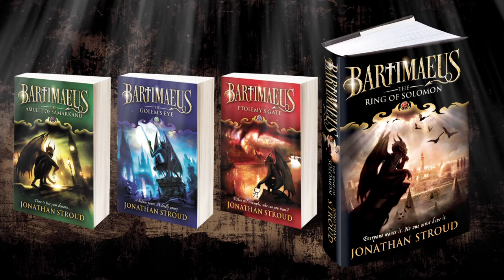The Ring of Solomon by Jonathan Stroud - Trailer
We find everyone's favourite irascibly insolent djinni, Bartimaeus serving at the court of King Solomon in 950 BC Jerusalem, where he is causing his customary chaos and must help a girl assassin sent by the Queen of Sheba to steal the all-powerful Ring of Solomon.